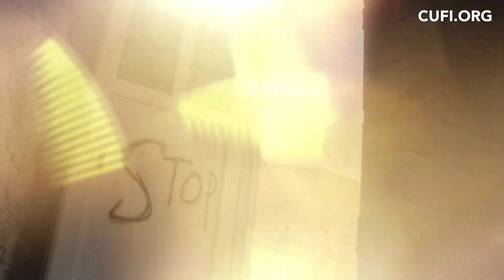A View from the Volatile Borders of Israel and Iraq